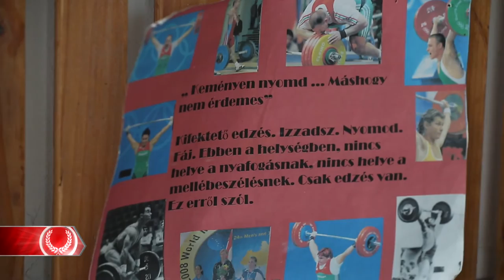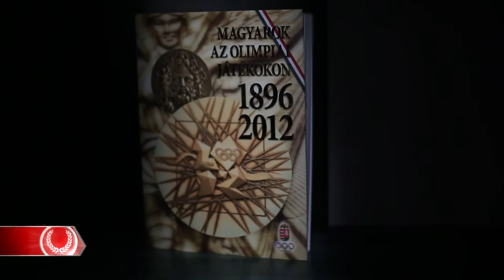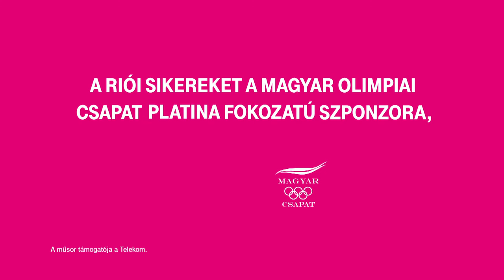Út Rióba 28.adás - 2016.02.08. 23:10 M4 Sport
A halhatatlanok közé beválasztott Kiss Gergely többek közt azt is elárulja, mivel hangolódtak az öltözőben egy olimpiai mérkőzés előtt.
Ezután Böczögő Dorinát látogatjuk meg, aki a 3. olimpiájára készül és aki Rióban szeretné pályafutása legjobb teljesítményét nyújtani.
Gyurkovics Ferenc kihúzza azt a fiókot, amit 2004 óta becsukott és felidézi nekünk élete versenyét.
Sebestyén Dalmáról pedig kiderül, melyik film az, ami arra ösztönzi, hogy még gyorsabban ússzon.